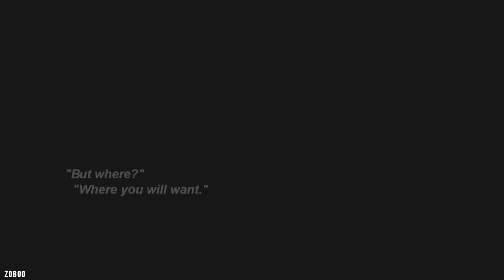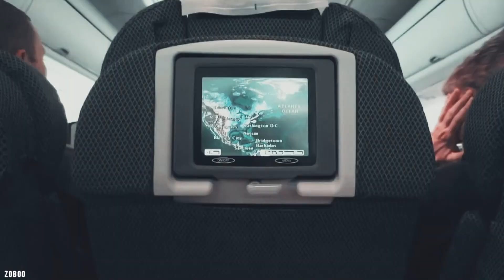vmin ;AU; // road [FAKE SUBS]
"The distance helped me realize,
that I need you every minute. "

I did the video,picking up points and trying to tell you a little story... I Hope I did (:

(All of the dialogue invented by me,except for "Darling" from Jimin when he woke Tae (crying from excitement)).

Inspired me to this video my favorite Alex:

Thank you. I made a video on vmin,it's not as perfect as you,but i tried...

● Fandoms; BTS
● Coloring; mine (#20)